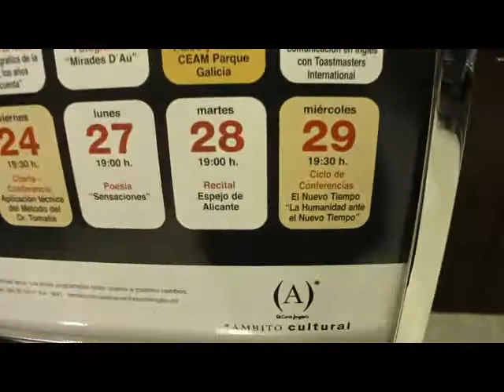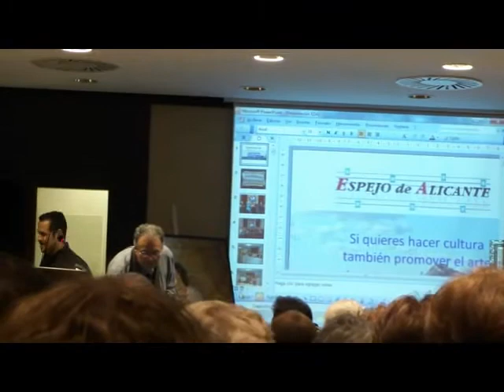Recital de Espejo de Alicante en Ámbito Cultural de El Corte Inglés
Una cicuentena de poetas y rapsodas alicantinos recitaron al amor.
Dirigido por Consuelo Giner Tormo y presentado por Martigodi